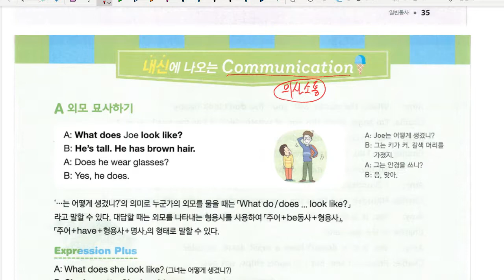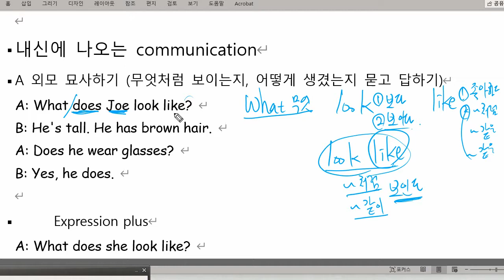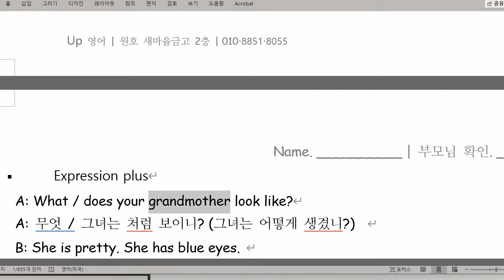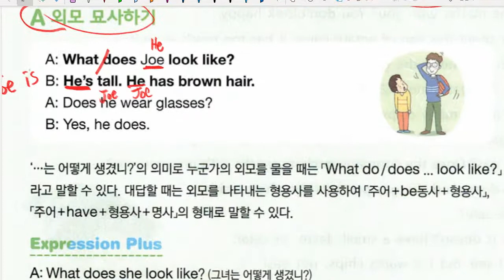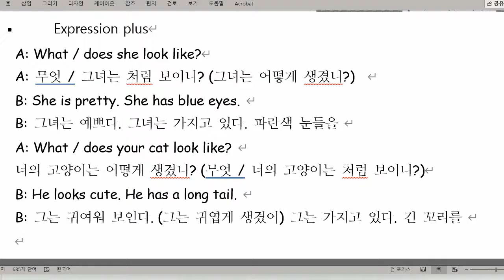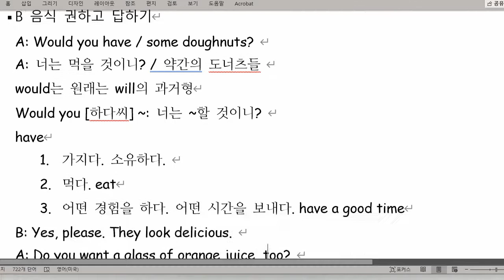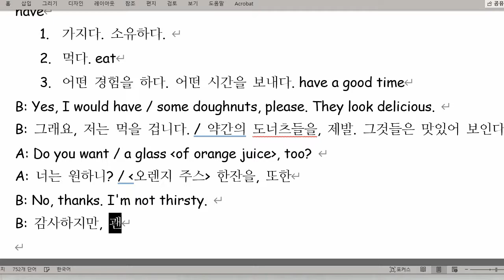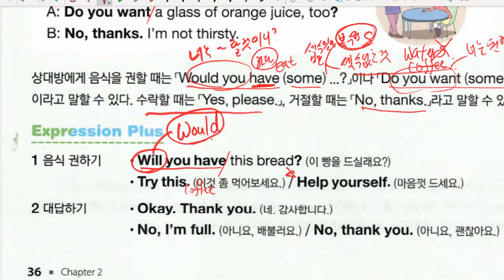ch2 일반동사 5 Reading With Grammar 2 내신대화 설명 파트 2